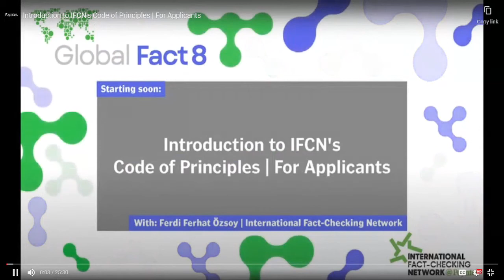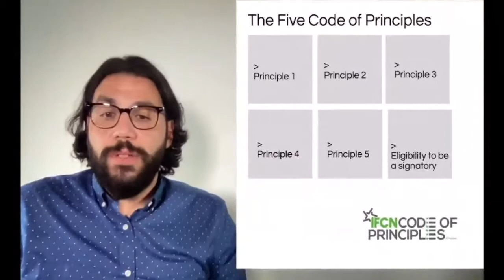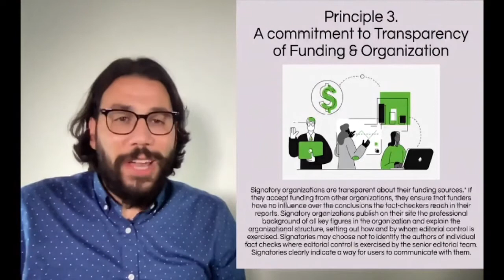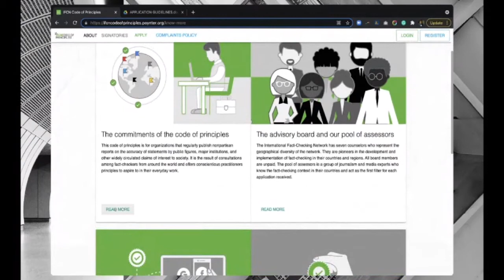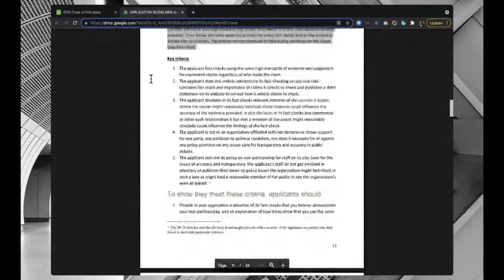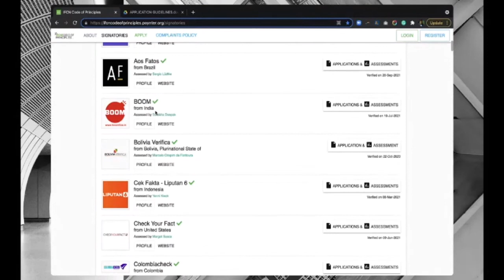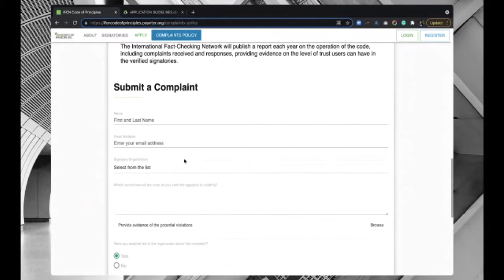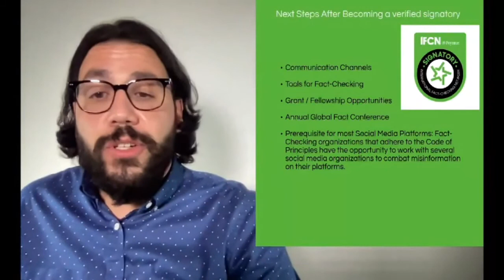Introduction to IFCN's Code of Principles | For Applicants